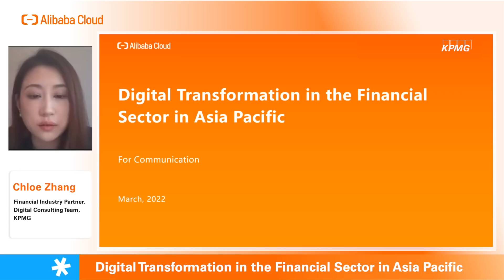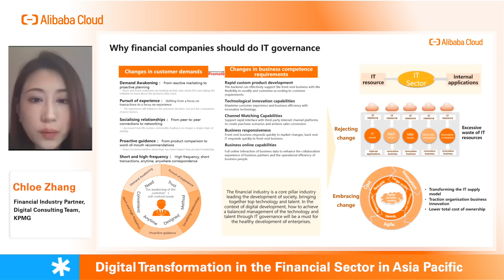[Course Preview] Digital Transformation in the Financial Sector in Asia Pacific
IT Governance and Data Governance will be the two crucial pillars for your growth in the digital era. How to better adopt such solutions? This lesson from KPMG will help you find out.

Turn your financial services know-how into business success with Alibaba Cloud best practices.

The Project AsiaForward Financial Services Industry Enablement Course with Fortinet & KPMG is a 3-lesson course providing the needy knowledge for you to soar above your competitors.

Learn what solutions and best practices Alibaba Cloud, Fortinet, and KPMG offer to help your innovate in the Financial Services Industry, and how to turn that into success with the best practices we shared.

***Key Moments***

00:00 Intro
00:46 Why financial companies should do IT governance

Under Alibaba Cloud’s Project AsiaForward, the Advanced Industry Digital Talents Enablement program presents you the handy content to foster digital talents across Asia, to accelerate your innovation in the related fields.